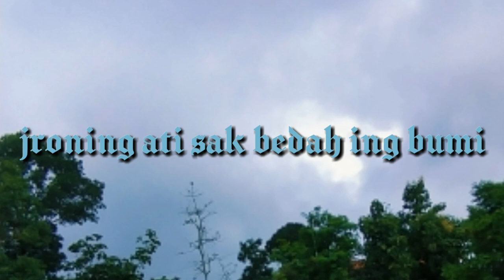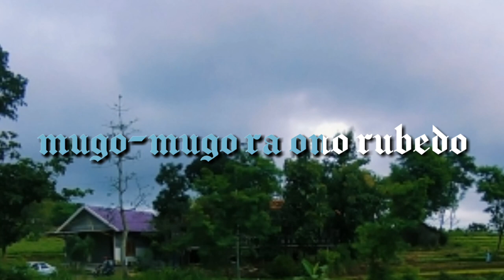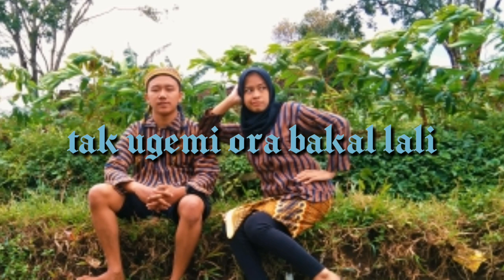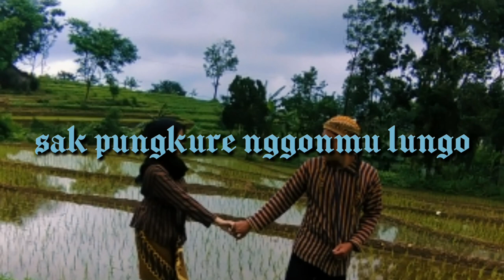soeroso jadul -- kusumaning ati campursari koplo -- lirik